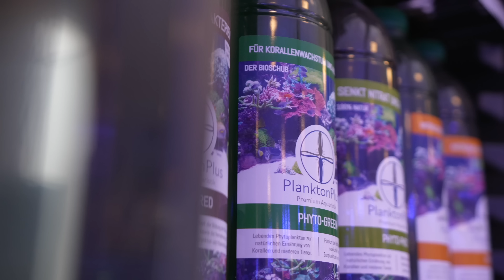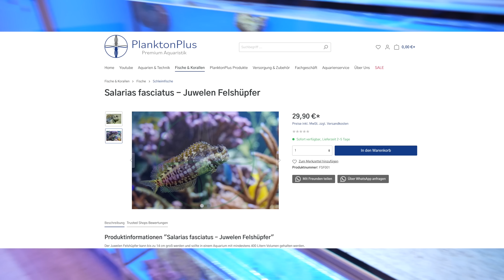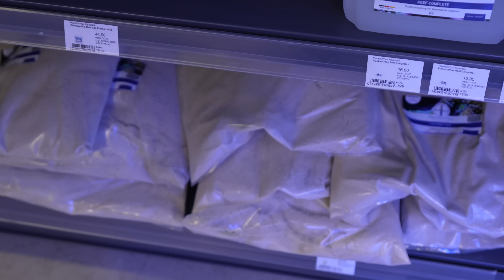PlanktonPlus Aquaristik - Meerwasser Fachgeschäft TOUR 2023